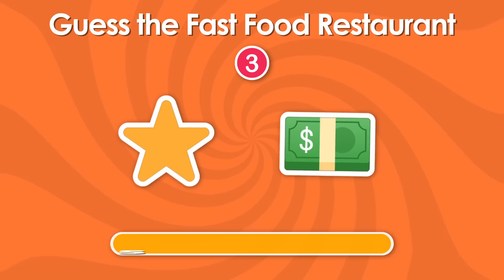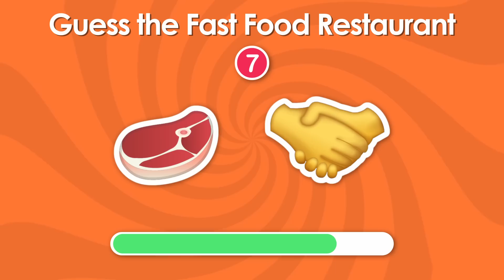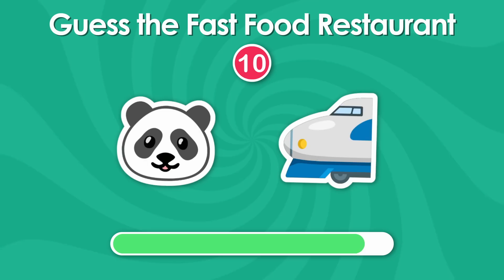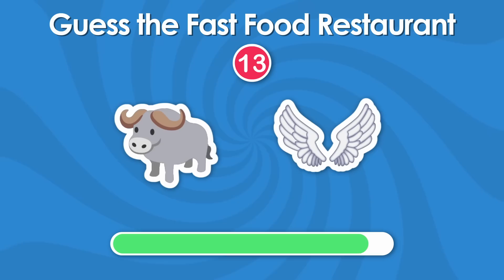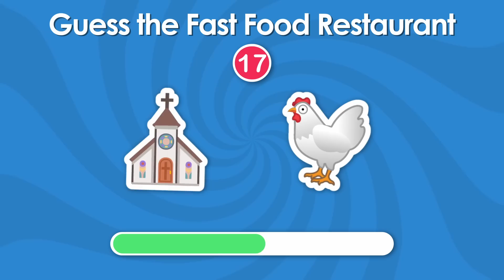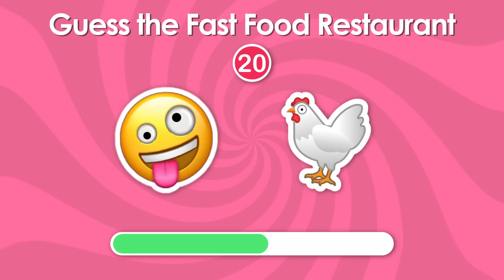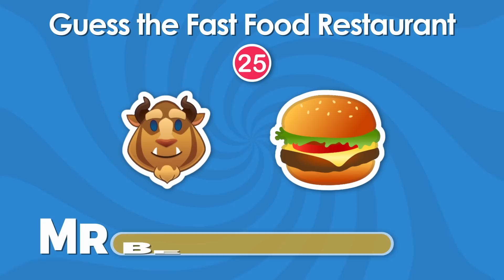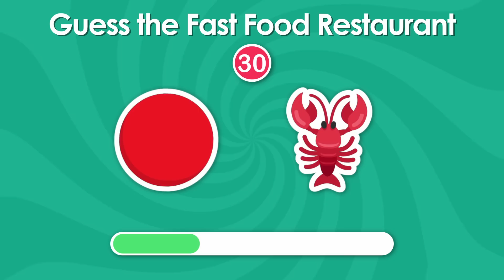Only 1% Can Guess All the Fast Food Restaurant by Emojis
In this quiz, can you guess the fast food restaurant by emojis? We put together 31 fast food restaurants, such as Burger King, Mr. Beast Bureger, Domino Pizza, etc.

We will show 2 or more emojis and your task is to guess correctly the fast food restaurant. Remember you have only 10 seconds.